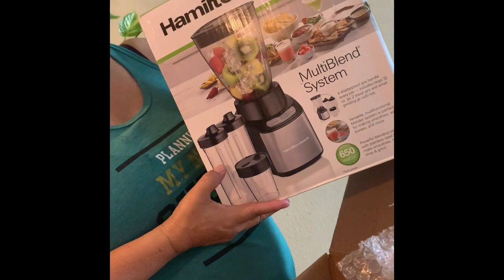Mis loqueras chicas 🤪🤪🤪😂😂😂⭐️⭐️⭐️